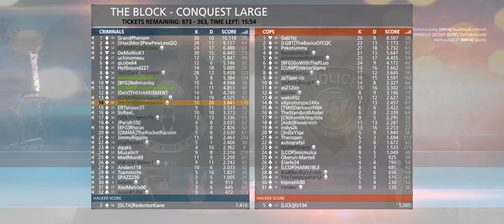Battlefield Hardline + The Block, Dust Bowl CQ + =U= Rock CONQUEST VETERANS 64P All Maps www uRck or